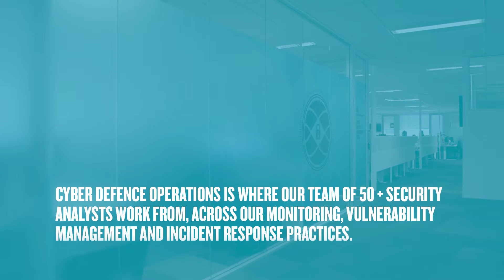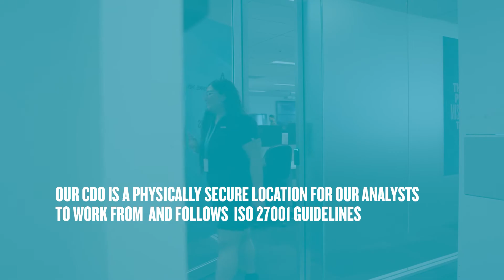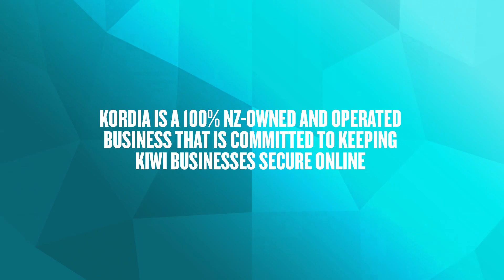Introducing Kordia's Cyber Defence Operations_ 1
Kordia's Cyber Defence Operations (CDO) is where our team of over 50 security analysts work from, across our monitoring, vulnerability management and incident response practices.